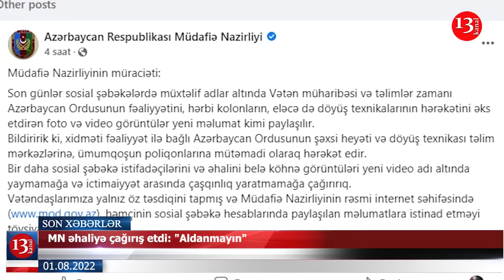Bu vəzifəli şəxslər həbs edildi; İrəvanda atışma: polis müdaxilə edə bilmədi-XƏBƏRLƏR